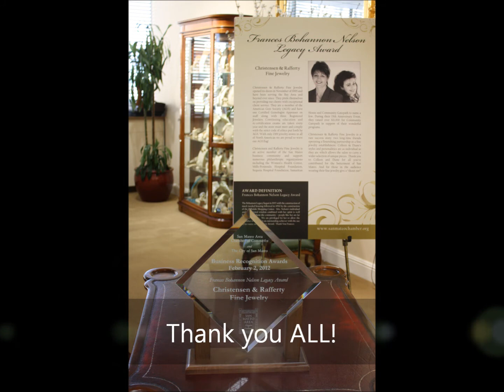crfinejewelry_Frances Bohannon Nelson Legacy Award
Thursday, February 2, 2012 Christensen & Rafferty Fine Jewelry was honored with The Frances Bohannon Nelson Legacy Award. The San Mateo Area Chamber of Commerce and the City of San Mateo presented the award, which was said to have been a unanimous decision!
We at "The Salon on the Second Floor" are truly grateful for this award and we want to thank our co-workers, clients, The San Mateo Area Chamber of Commerce, and to the organizations out there that support our community!